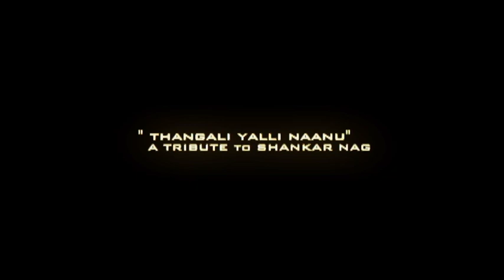"Thangali yalli nanu" New Video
A Tribute to Shankar Nag
Directed by Sridhar Ranganath
Special thanks to Rams Entertainment, Nick, Jaime Zevallos, Candy Rodrigo, Carlo Rinaldi, Chandrashekar Honnavalli, Runyon Canyon, the hills , the dogs & timesignature Entertainment